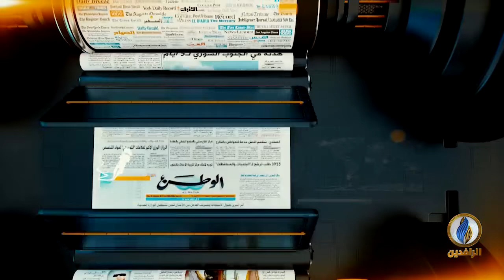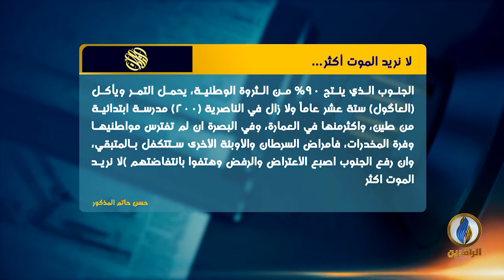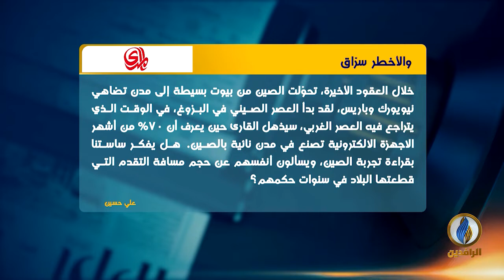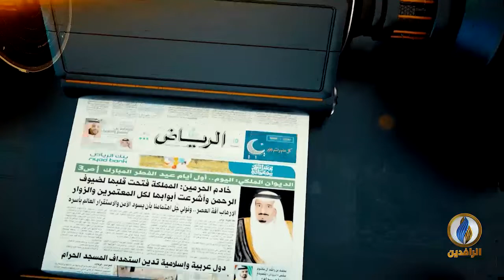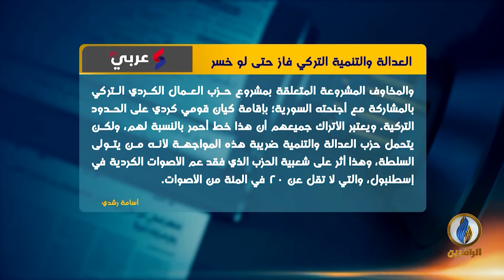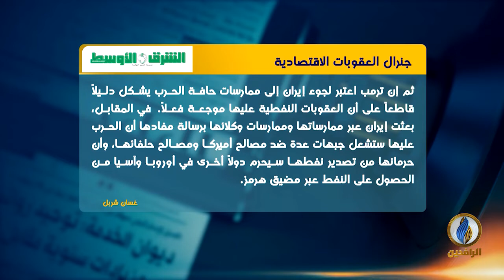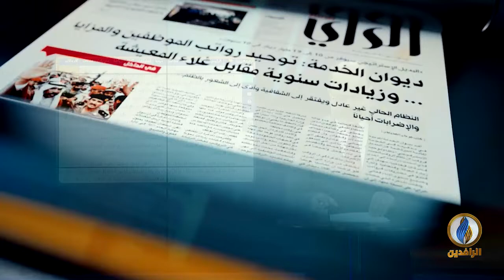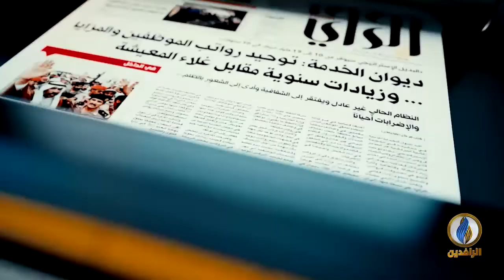صدى_الأقلام | 25 - 06 - 2019